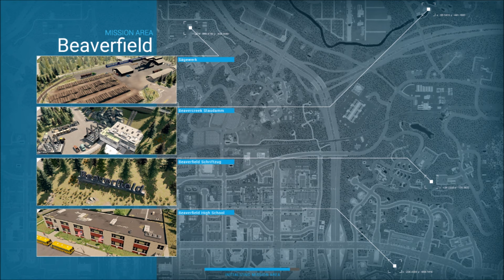Emergency 5 - Beaverfield Mod | 50 Min Special!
PC SPECS
GPU: GeForce RTX 3060
CPU: Intel(R) Core(TM) i7-10700f CPU @ 2.90GHz
Memory: 16 GB RAM (15.96 GB RAM usable)
Current resolution: 1920 x 1080, 75Hz
Operating system: Microsoft Windows 10 Home